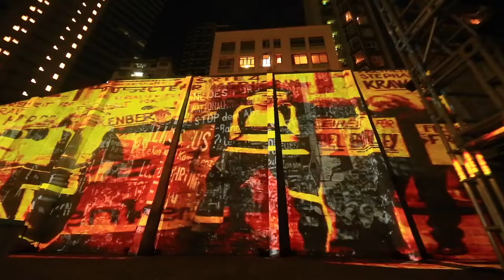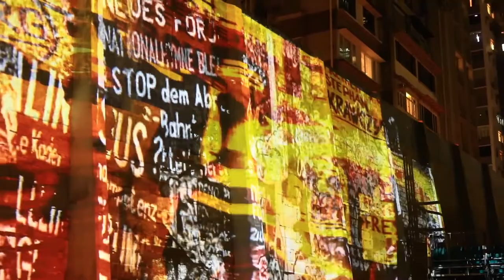Wir sind das Volk PRISON BREAK Tai Kwun Hong Kong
LiCHTPiRATEN live @ Tai Kwun Hong Kong
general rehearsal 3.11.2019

Prison Break - 360 degree audio-visual show, scene `Wir sind das Volk` Berlin-Checkpoint Charlie

green screen with manufaktor and Magu Sumita